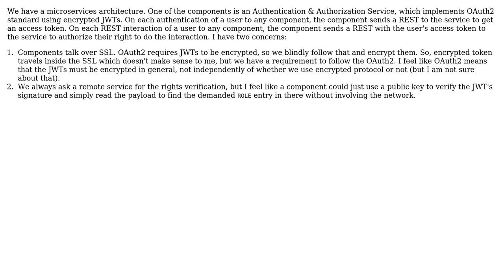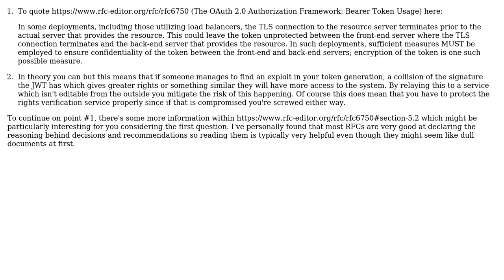Software Engineering: Remote authorization on each REST resource request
With thanks & praise to God, and with thanks to the many people who have made this project possible! You are responsible for your own actions.